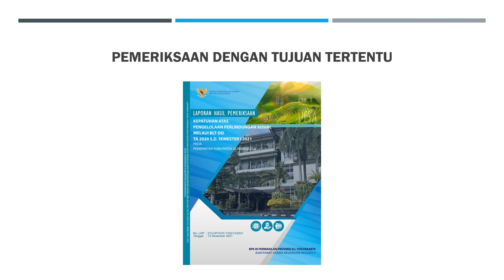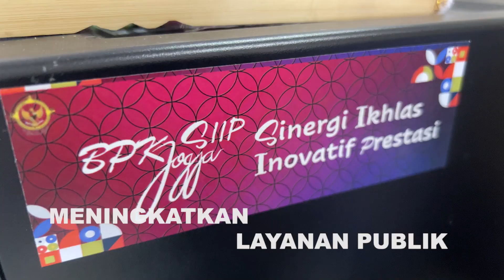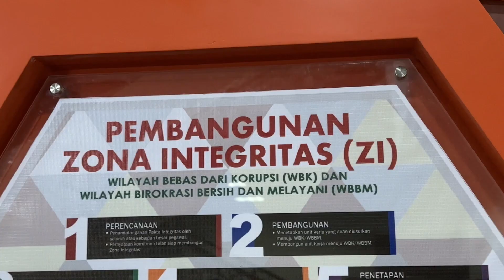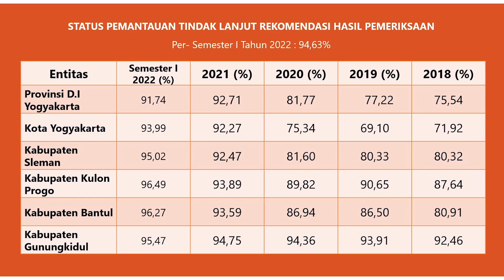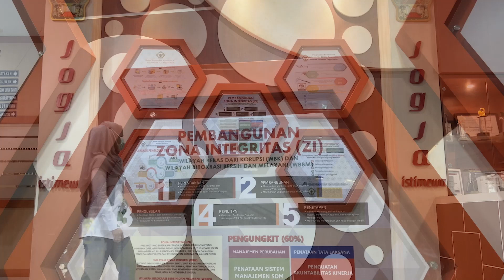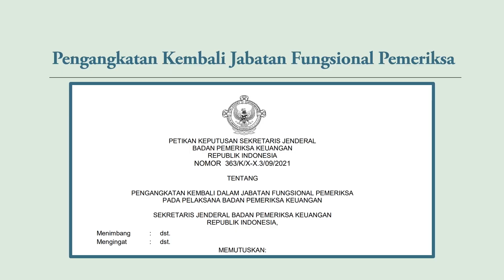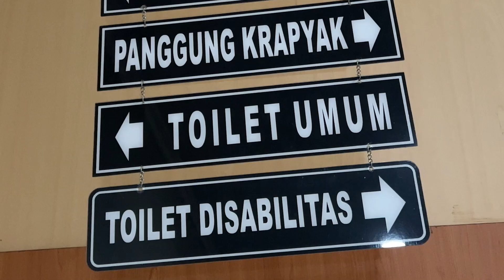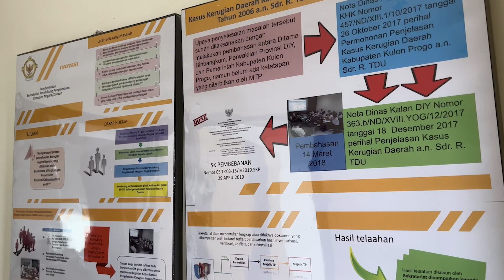BPK JOGJA "SIIP" WBBM 2022.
BPK Perwakilan Daerah Istimewa Yogyakarta bertekad membangun Reformasi Birokrasi dan dengan sepenuh hati untuk mewujudkan pengelolaan keuangan negara yang berkualitas dan bermanfaat serta meningkatkan kualitas pelayanan publik dan tata kelola organisasi melalui Budaya Kerja “SIIP” (Sinergi, Ikhlas, Inovatif dan Prestasi).